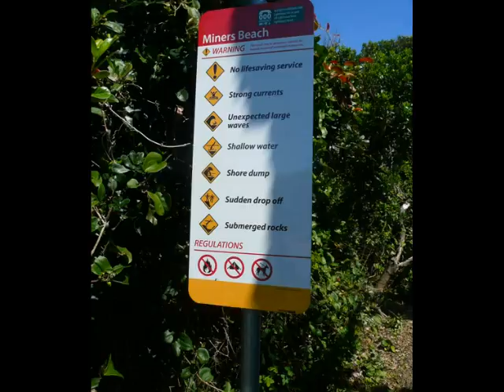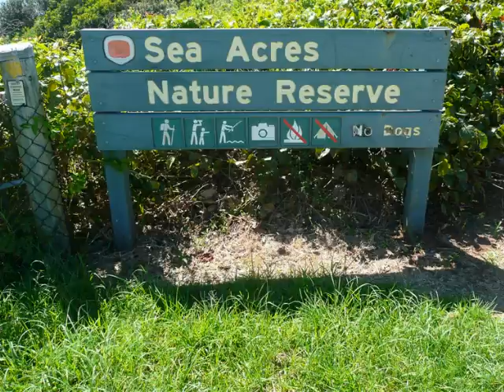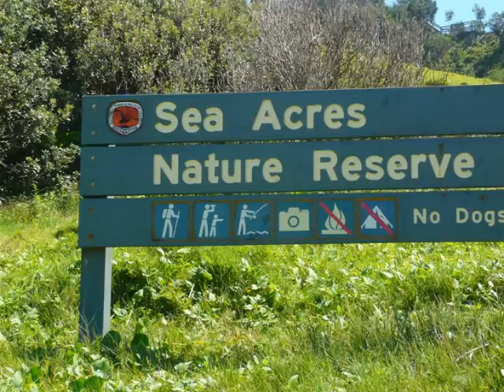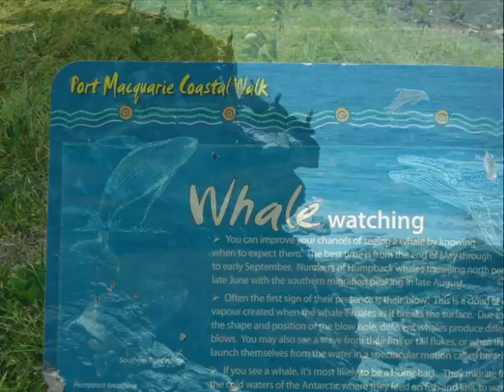Travel Australia Flynns Beach Coastal Walk Shelley Beach with Glen & Leslie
This video forms part of our Australia & New Zealand Trip of 2011